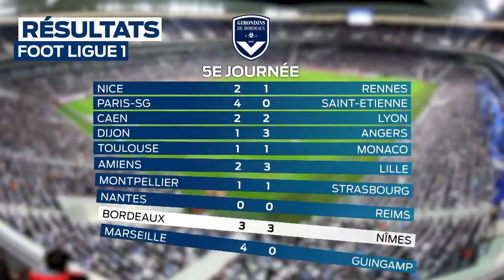SO Sportif Lundi 17 septembre